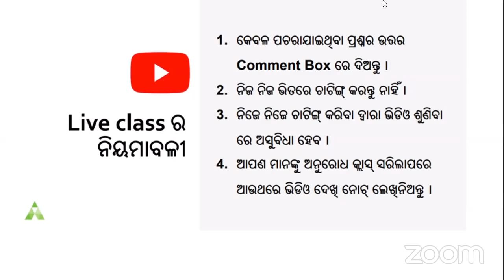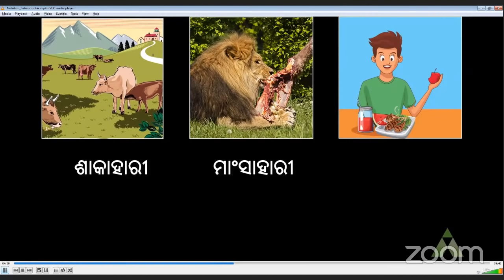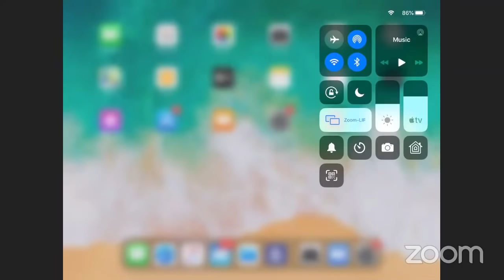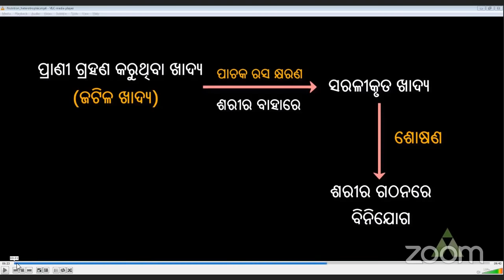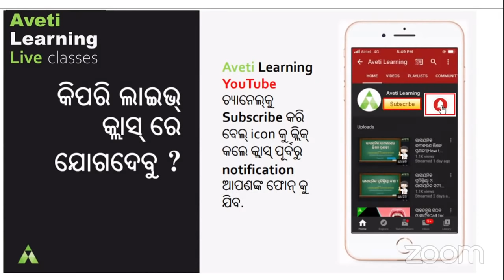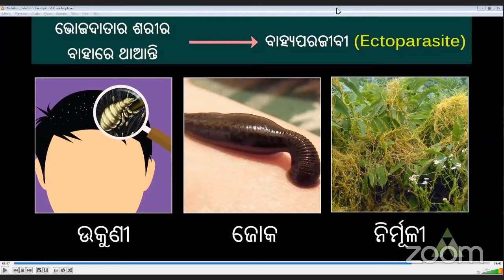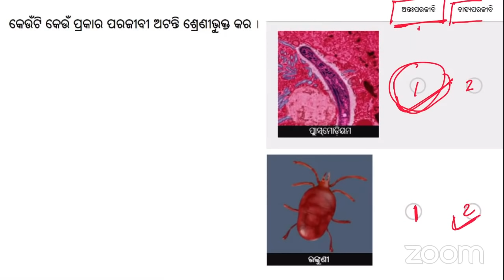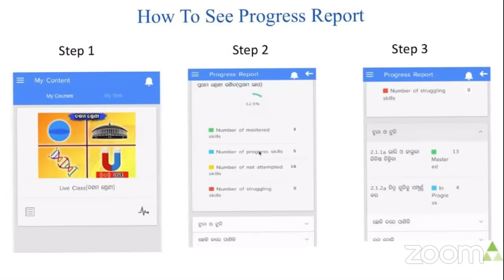Class 10 Life Science Chapter 1 In Odia |ପରଭୋଜୀ ପୋଷଣ| Heterotrophic Nutrition | Aveti Learning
Class 10 Life Science Chapter 1 In Odia |ପରଭୋଜୀ ପୋଷଣ|
Heterotrophic Nutrition: Class 10 Science

10th class life science chapter 1 odia medium,best odia learning app,aveti learning 10th class,aveti learning 10th class science,osepa class 10 science live,osepa class 10 science utkarsh,osepa class 10 scl,class 10th science nutrition, Heterotrophic Nutrition

Autotrophic Nutrition
Heterotrophic Nutrition
Parasitic Nutrition
Holozoic Nutrition
Saprophytic Nutrition
# Symbiotic Nutrition